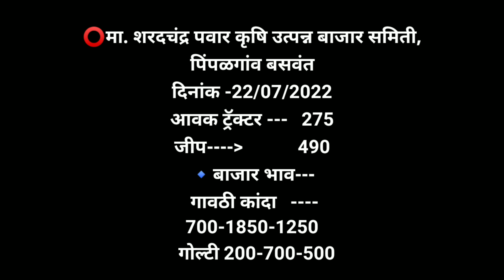22/7/2022,कांदा भाव आजचे, कांदा बाजार भाव, प्याज भाव, aajcha kanda bajar bhav, onion rate